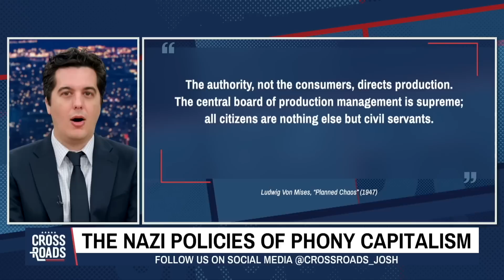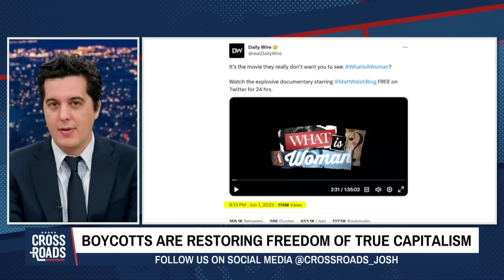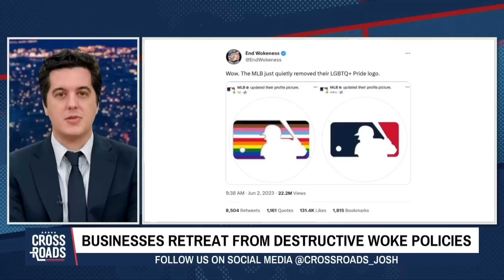WOKE investors are enforcing policies in the market | Crossroads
Woke culture has blanketed the world. Companies are getting behind it as corporate policy. Schools are parading it in front of children. Governments are standing behind it and protecting it through law. But is it something actually embraced by the average person, or is it an agenda being manipulated to appear more popular than it actually is?

Going by the boycotts now sweeping the country, it appears it’s the latter. And public awareness is now going beyond the surface narratives, to see the real motives behind the woke push. This is where CEI comes into play—the “Corporate Equality Index.” There are similar scores, such as ESG, or “environmental and social governance,” and also DEI, or “diversity, equity, and inclusion.”